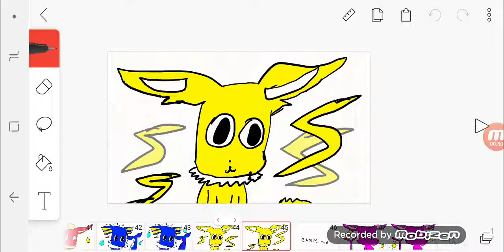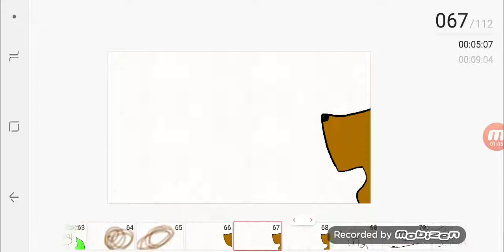The Eevee Song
Oi eu fiz um vídeo da música da eevee:3